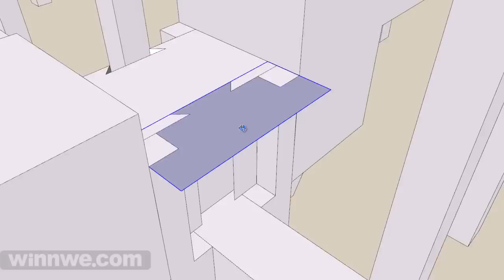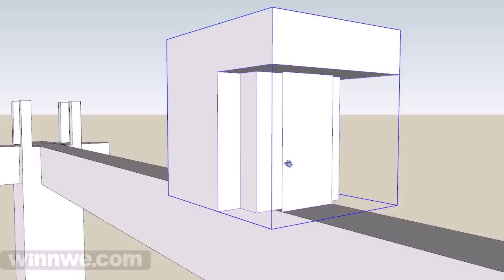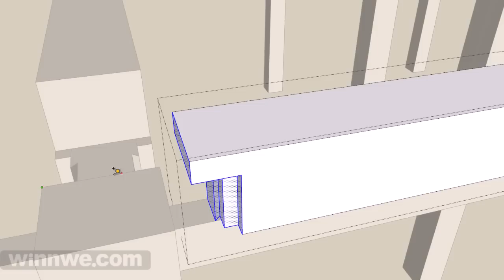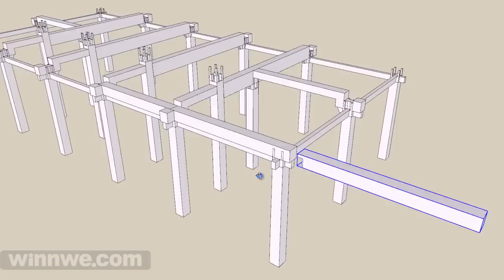한국의 전통 한옥 도리 만들기